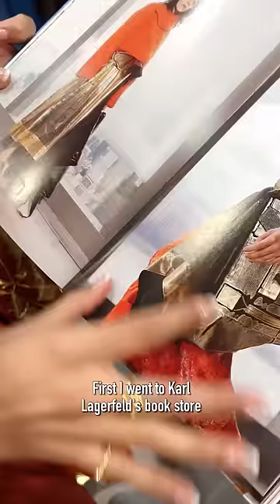The end of Paris Fashion Week